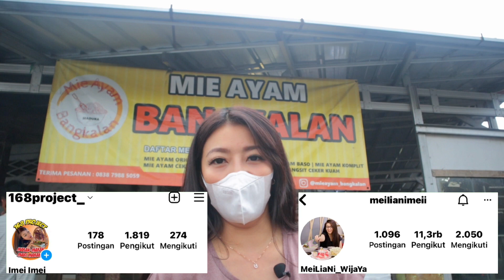(1000 PORSI LUDES/HARI) | KULINERAN DIBOGOR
(1000 porsi ludes/hari) di mie ayam Bangkalan Bogor, kulineran diBogor kali ini kita mau cobain makan mie ayam lagi nih, mie ayam bangkalan ini salah satu mie yang paling laris di Bogor, bayangkan aja mie ayam bangkalan ini bisa 1000 porsi ludes dalam satu hari nya, belum lagi kalau weekend bisa sampai 2000 porsi loh, mie ayam bangkalan ini saking rame nya meracik nya aja sampai pakai baskom hehe, kalau lagi kulineran diBogor, lagi kepengen mie ayam bisa dicoba nih mie ayam bangkalan, yuk nonton, makan-makan,mari makan!, terima kasih.